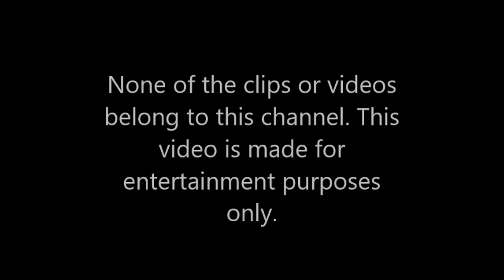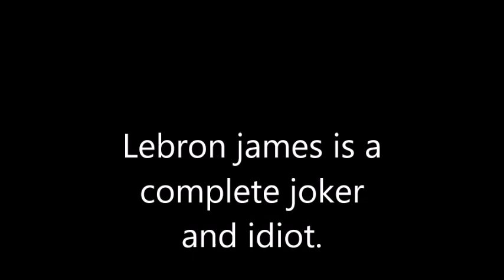Lebron James fails